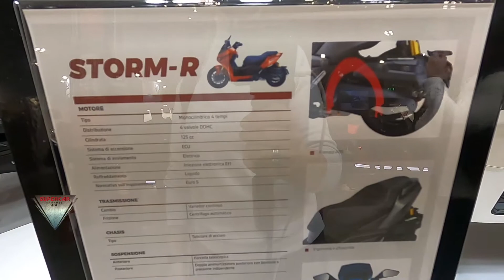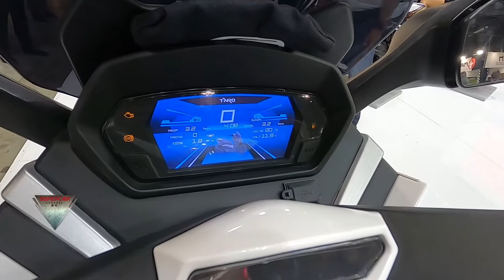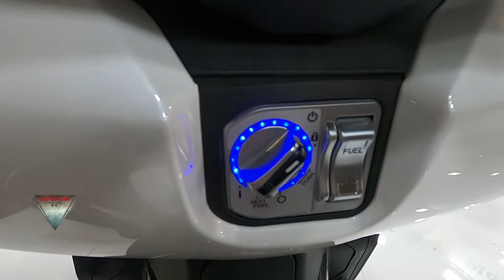2022 Wottan Storm R 125 Beachmad Walkaround Eicma 2021 Milan